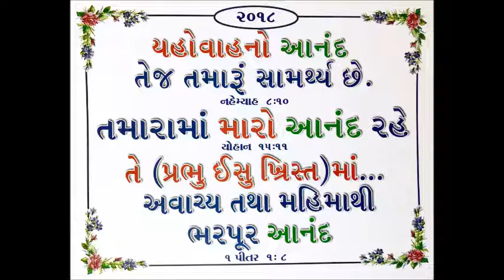MOTTO CARD SONG 2018